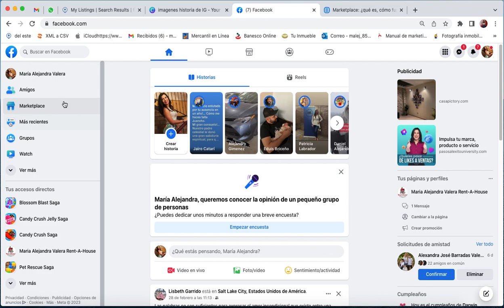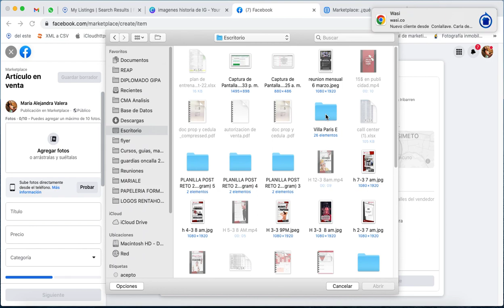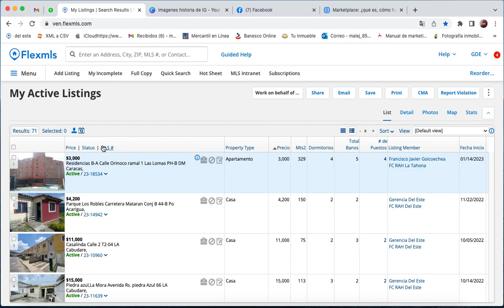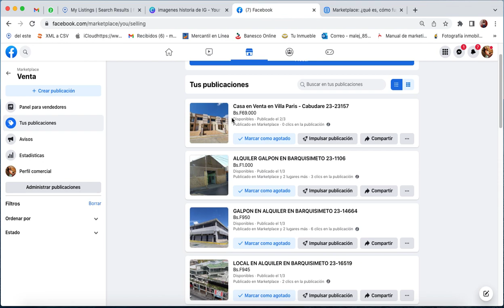MARKET PLACE ¿como usarlo?